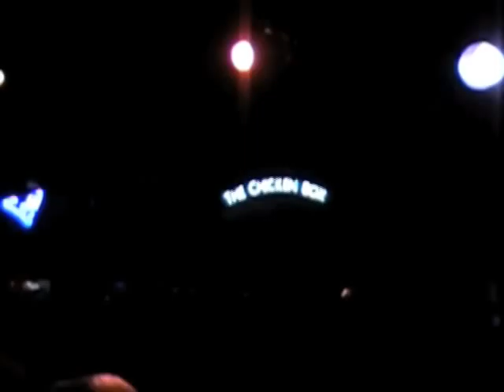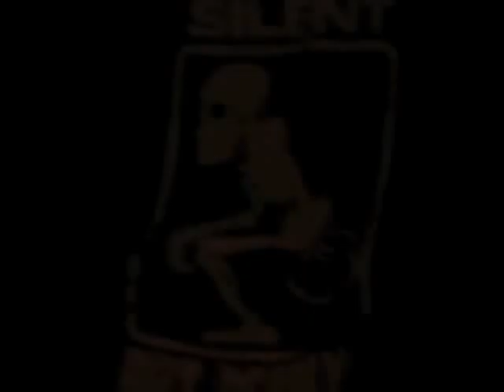Maxxtone faith/kiss 07/4/09 @ Chicken Box